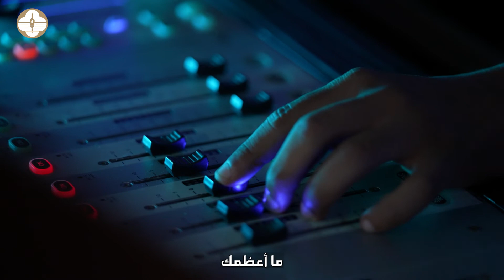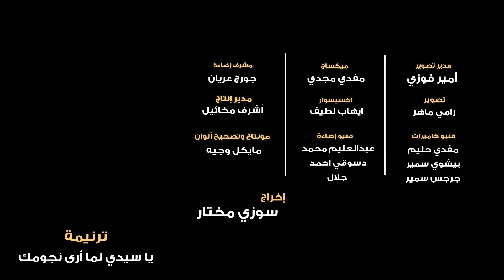ترنيمة يا سيدي لما أري نجومك